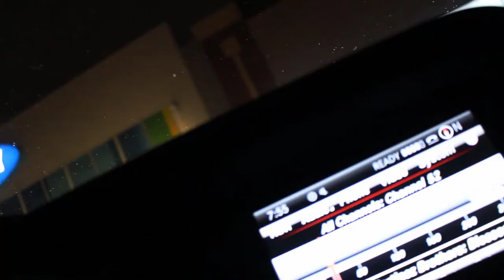KEYS TO SUCCESS - MY 3 THINGS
My 3 keys to success in all of life.

►Gear used: Canon T5i, iPhone 7 Plus

Filmed with Canon T5i and my iPhone 7Plus